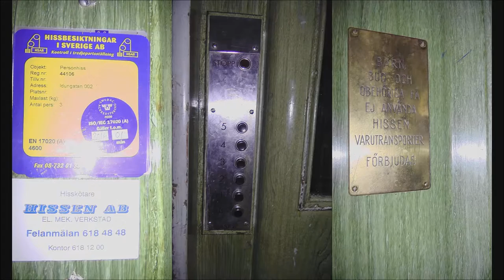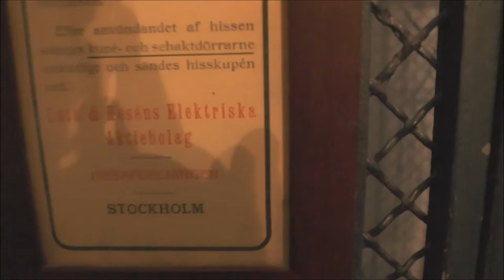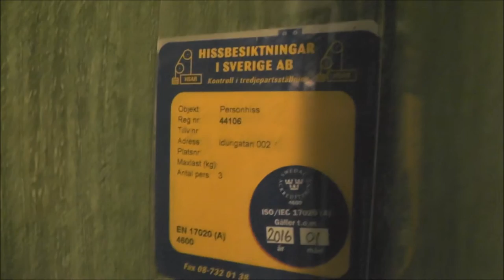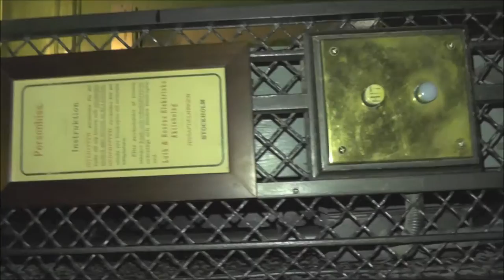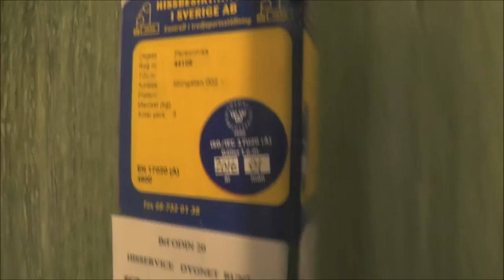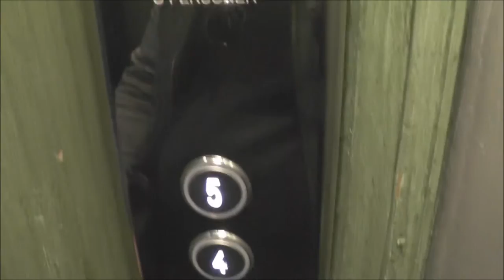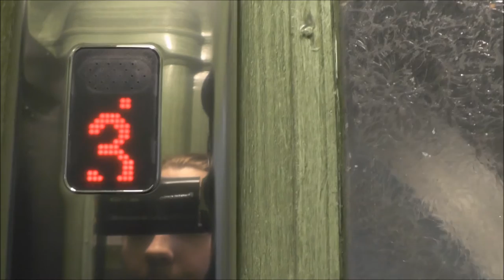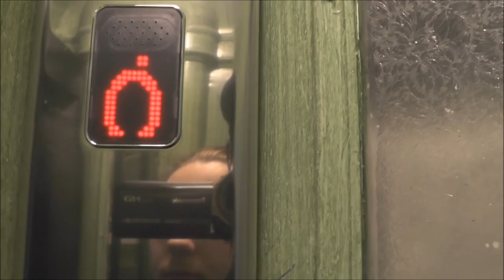ADDEs OldVSNew E07 This is what crappy regulations forces a classic elevator to be modernsied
Manufacturer - Tillverkare: Luth & Rosén
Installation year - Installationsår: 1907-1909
Moderniser - Moderniserat av: SCT Hiss
Rebuilt year - Ombyggt år: 2015
Serial Number - Tillverkningsnummer:
Capacity - Maxlast: 250Kg (~551lbs.) - 3 Persons
Floors - Våningar: 6 =  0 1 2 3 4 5

Location - Address: Idungatan 2, Stockholm (Vasastan) SWEDEN - SVERIGE